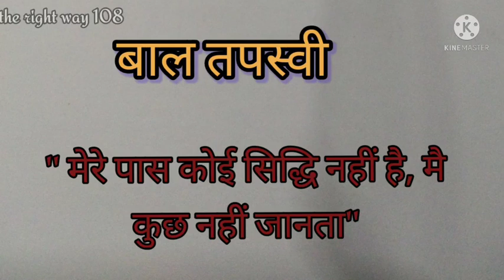जब आज्ञा तोड़ने पर बाबा नीम करोली ने दिखाया अपना भयंकर शिव रूप